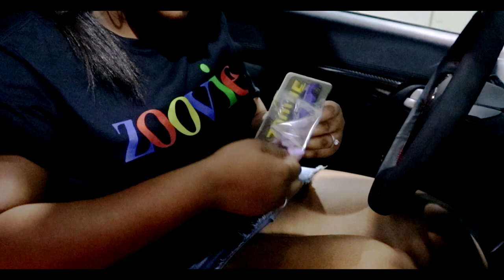How To Wash A Civic Si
BUY SOME ZOOVIE MERCH! SUPPORT ZOOVIE

Follow @_gotdasoda & @_zoovie on IG